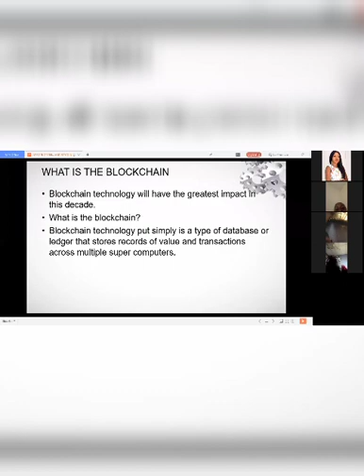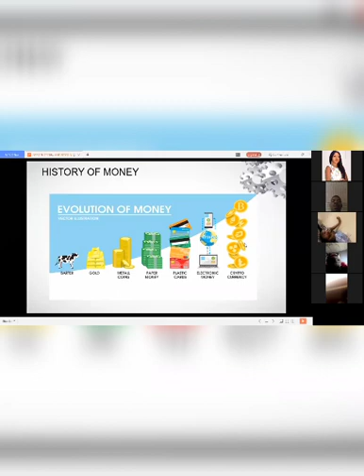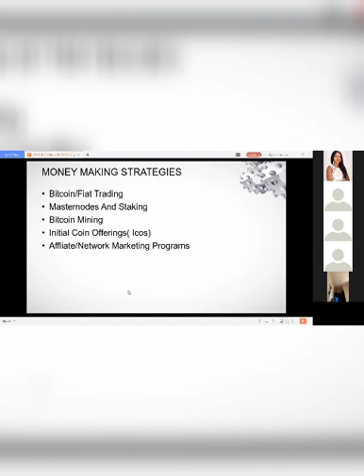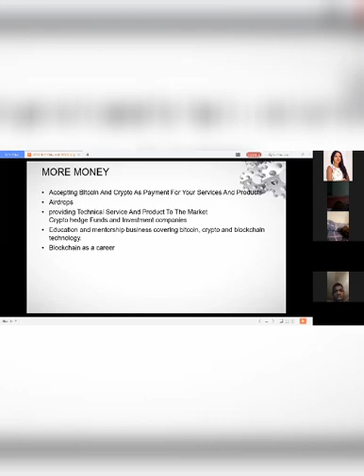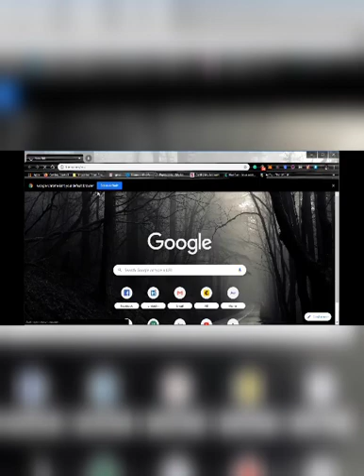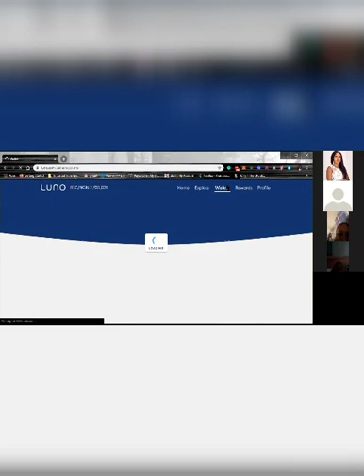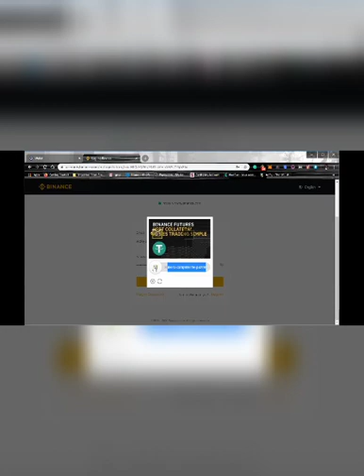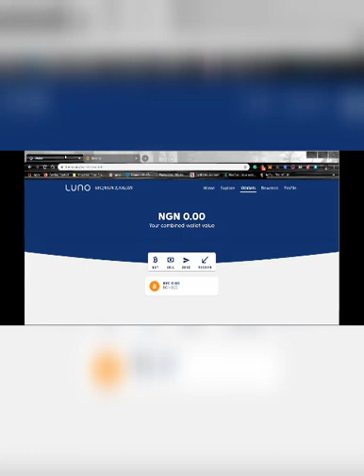Introduction To Crypto Trading Simplified | Valucop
How to kickstart your crypto journey; dealing with your misconceptions about bitcoin.

Learn How to Trade and deliver value: Join our crypto group for gem cryptos to make you a millionaire:

How to make money from Bitcoin, cryptocurrency and Blockchain